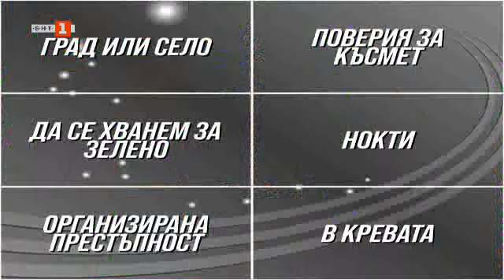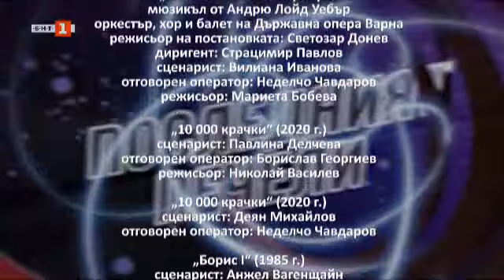Последният печели – 26.03.2021 по БНТ